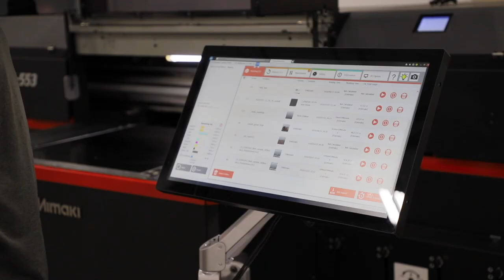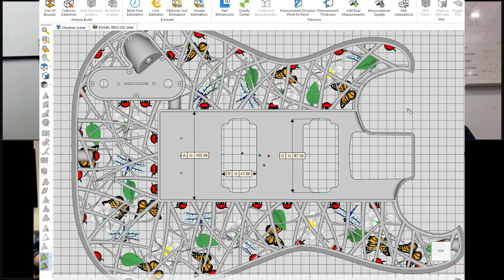The Scarab 3D guitar. How it's made. Specs, interview and demo.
This Full Color Printed 3D Guitar is the first of its kind in the world.  There have been other 3D Guitars but none like this one.

What's different here is that this guitar is printed using technology by Mimaki USA that lets the designer create the body in full color.  Prior to using Mimaki's technology, a 3D printed guitar required many hours of painstakingly difficult sanding, masking, and painting if the designer wanted anything other than a simple white guitar.

This guitar came to be as the result of a project involving Olaf Deigel of Odd Guitars.  Olaf has been making 3D printed electric guitars since 2011.  As Professor of Additive Manufacturing at Auckland University Olaf is a wealth of knowledge and experience regarding this technology.

He saw Mimaki's unique full-color 3D printing technology and approached Josh Hope who at the time was Senior Manager for Mimaki's Engineering and 3D Development Team.  With the assistance of Mimaki Application Specialist Jamie Martinez, they created the world's first functional Full-Color 3D Printed Electric Guitar.

Many of you probably don't realize it but I also work for Mimaki USA as Regional Manager for their Canadian Operation.  Josh Hope and I have been friends and colleagues for a number of years.  When Josh and his team began working on this project he immediately reached out to me to see if I would be interested to demo the final product.  How lucky am I?

So in this video, we look at the specs of the guitar, talk to the folks who designed and created it and finally listen to an original piece I wrote specifically to showcase the guitar.  I am very honored to have been able to take part in this project.  This guitar, The Scarab ST, is not only a fine instrument but is without a doubt the coolest and most unique instrument I have ever played.  I hope you enjoy the video as much as I enjoyed putting it together.

ORIGINAL MUSIC BY LUCAS CROSSLEY GUITAR.  USE OF THIS AUDIO WITHOUT EXPRESS WRITTEN PERMISSION IS STRICTLY FORBIDDEN.

Cheers!

Tips, Tricks, Lessons and much more delivered right to your inbox
Chances to win products only offered through our email list!

0:00 - Instrumental Teaser
0:12 - Introducing The Scarab ST By ODD Guitars
1:03 - Unique Construction - 3D Printed Body in Full Color
1:28 - Guitar Specifications & Controls
2:24 - Traditional Construction Also Used
2:45 - Odd Guitars & Mimaki USA
3:06 - Odd Guitars Origin Story
3:47 - What Makes The Scarab ST Different?
4:03 - Mimaki USA To The Rescue!
4:22 - The People Who Put This Together
5:22 - Interview With Olaf & Josh From Odd Guitars & Mimaki USA
5:53 - Odd Guitar’s Back Story.  Why 3D?
7:50 - Used to Have to Hand Paint The Guitars Very Tedious
8:07 - Beatles Bass - Hand Painted
8:40 - Could We Print in Full Color to Eliminate Painting
9:00 - The Printing Time & Process
11:57 - Thank You!
12:03 - ORIGINAL SONG - 4 Guitar Tracks Using The Scarab ST